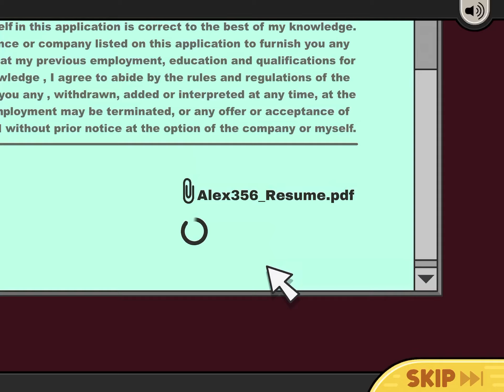Papa’s Bakeria to go! Tutorial days (1 & 2)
Papa’s Bakeria to go! Tutorial days (1 & 2) - I hope you enjoy!